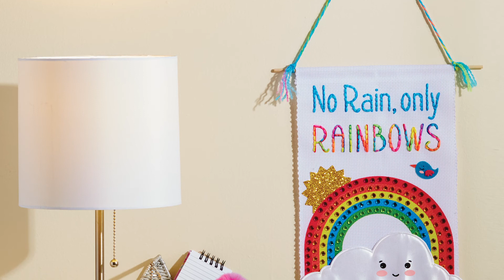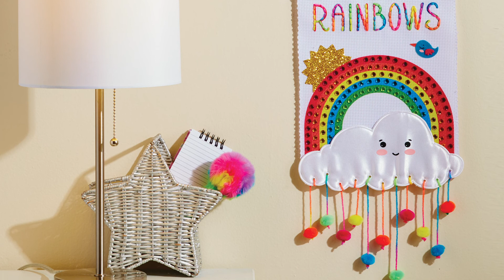Kids Room Decor | Simple Rainbow Banner | Creativity for Kids Craft Kit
Quick Stitch Banner by Creativity for Kids

Create your own positive affirmation banner. Includes everything you need to “quick stitch” this cute, quotable craft. A pre-printed canvas, adhesive-backed accents and darning needle make this project fun and frustration-free. Accessorize the banner with rhinestones, a puffy cloud, pompom raindrops and other dimensional accents. Handcrafted by YOU, display the rainbow banner using the provided hanging yarn and rod. Finished project measures 13” h x 9” w. Ages 7+.